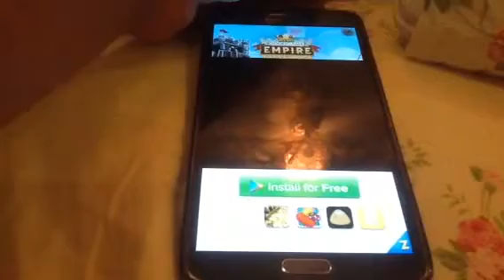Let's play Swap The Box By Gameville #1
Swap The Box By Gameville Studio Inc